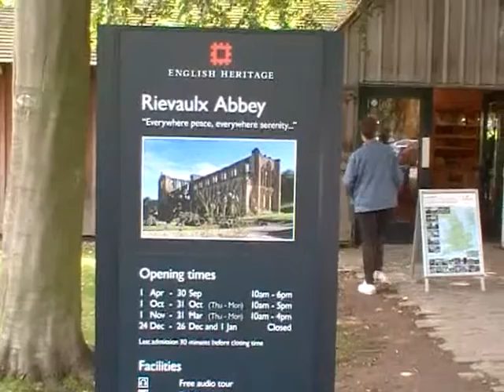Rievaulx Abbey 17 August 2011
A visit to Rievaulx Abbey, North Yorkshire.